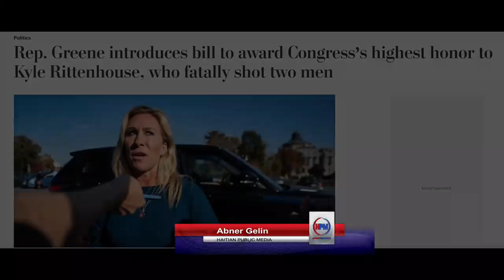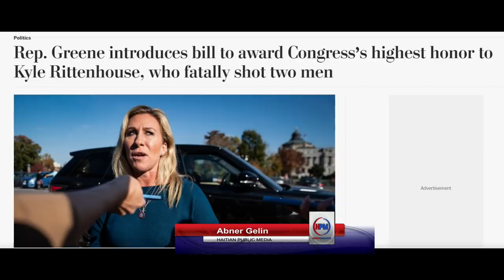AVOKA ITILIZE YON LWA RACIST POU DEFAND KRIMINEL - KISA GWO KA SA VLE DI POU JISTIS - ABNER GELIN